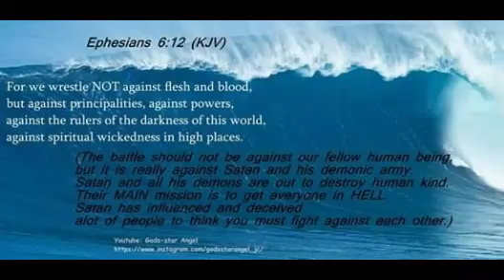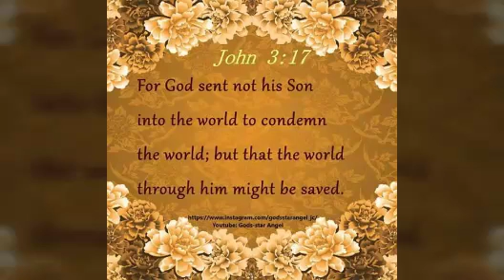Here I am to worship - instrumentals by me 😁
Here I am to worship instrumentals and scripture post from 2018 by me.